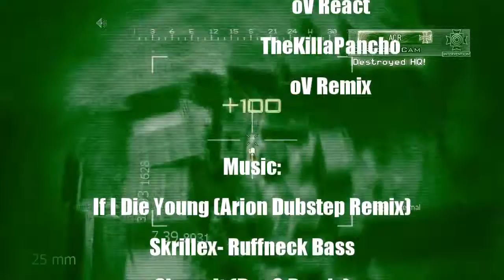Infamous a CoD Montage oV Paanda